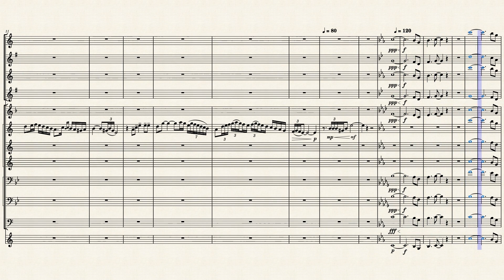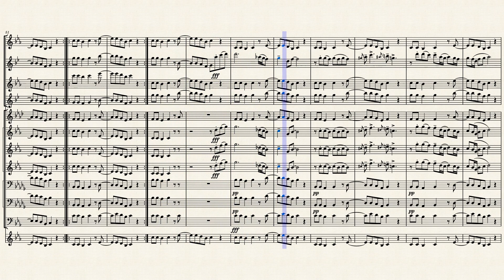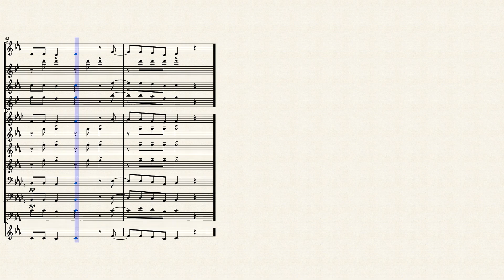Shout It e Crunch Time (solo de trompete) | Arranjo: luiz alface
Partitura para Banda Marcial